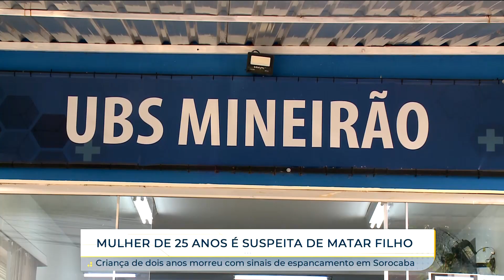Mulher de 25 anos é presa suspeita de matar o filho em Sorocaba | TV Sorocaba SBT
Mulher de 25 anos é presa suspeita de matar o filho em Sorocaba

Uma mulher suspeita de matar o próprio filho, de apenas dois anos, foi presa nessa terça-feira (23), em Sorocaba.